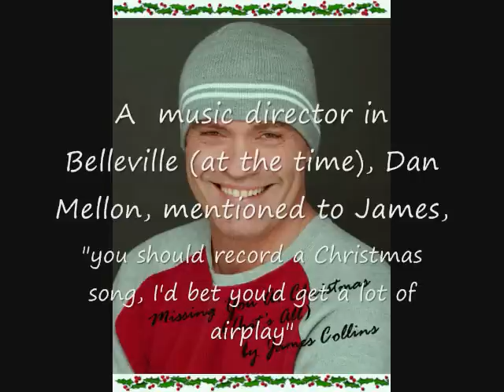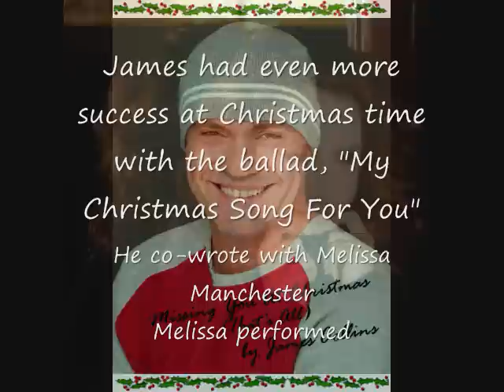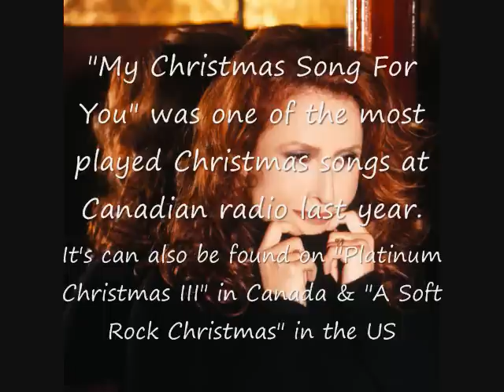James Collins - "Missing You At Christmas (That's All)"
I hope you enjoy!  This is my first Christmas song.
I co-wrote "Missing You At Christmas (That's All)" with Brett Rosenberg.
This version went Top 20 on the Canadian BDS Top 50 Pop Adult chart.
"Missing You At Christmas (That's All)" can be found on Sony/BMG's Platinum Christmas III in Canada.
It's also available on my CD, "The Messenger" as well as iTunes and other digital stores worldwide.